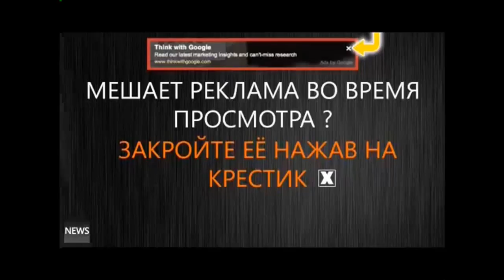ting tong in Pattaya पटाया 芭堤雅 พัทยา باتايا Πατάγια 파타야